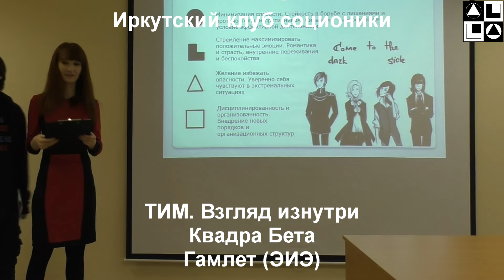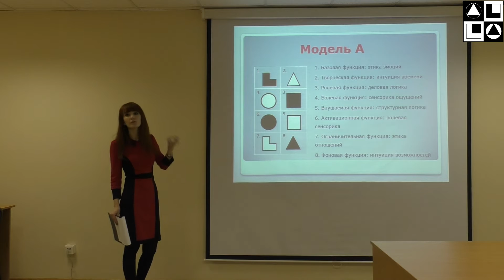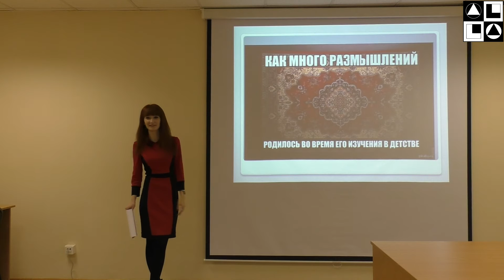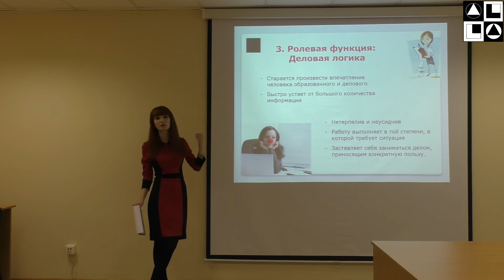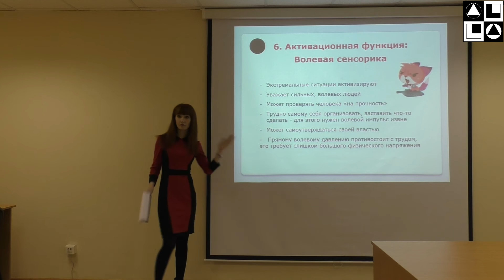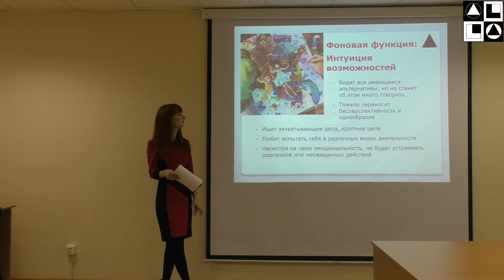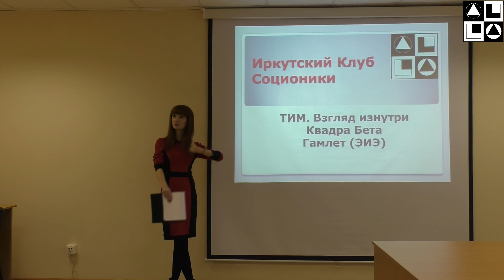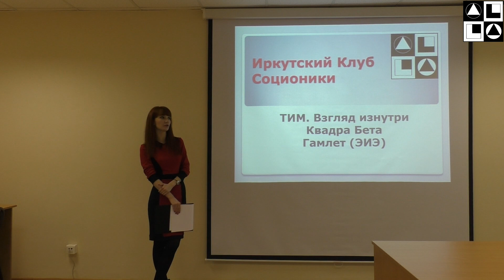Лекция "ТИМ. Взгляд изнутри". Гамлет (ЭИЭ)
Рассказ представителя ТИМа Гамлет (этико-интуитивного экстраверта)  о работе аспектов по модели А